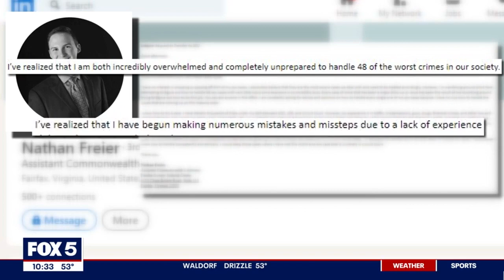WATCH: Soros Prosecutor Plays Dumb When Asked Why Attorneys Are Fleeing His Office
A George Soros-backed prosecutor in Virginia played dumb during a recent interview when asked why attorneys are leaving his office in droves, despite reports that his leadership has alienated staff and harmed victims of crime.

The Washington Free Beacon is a privately owned, for-profit online newspaper dedicated to uncovering the stories that the powers that be hope will never see the light of day.

The Free Beacon produces in-depth investigative reporting on a wide range of issues, including public policy, government affairs, international security, and media. Whether it’s exposing cronyism, finding out just who is shaping our domestic and foreign policy and why, or highlighting the threats to American security and peace in a dangerous world, the Free Beacon is committed to serving the public interest by reporting news and information that is not being fully covered by other news organizations.